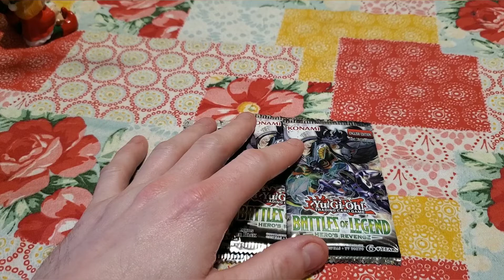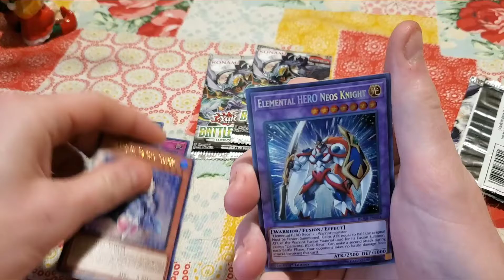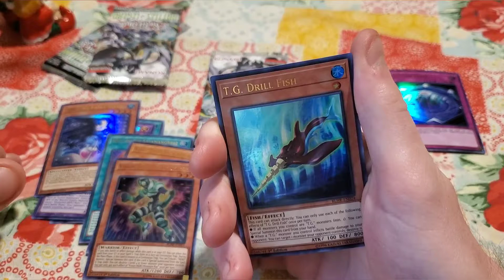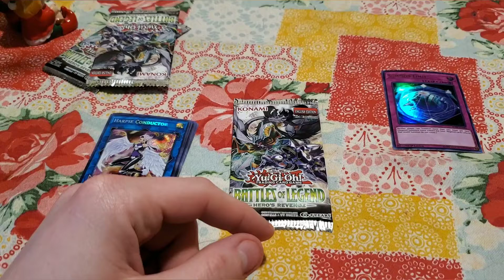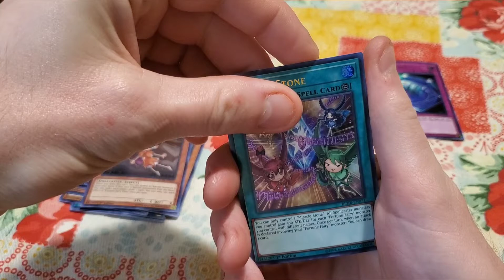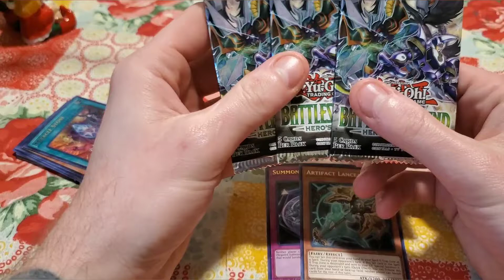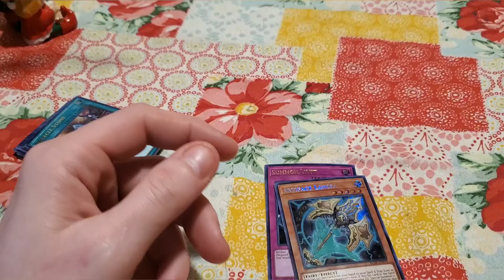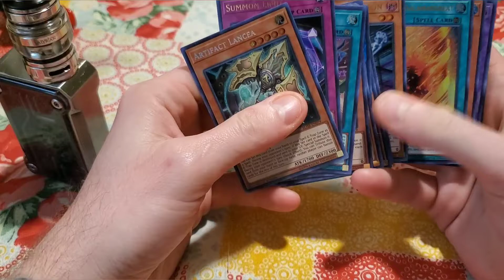Mini monster turbo power up?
3 packs of battles of legend trying to pull something we can use. This set is giving us problems to say the least.

This channel may contain explicit language. People who are under the age of 18 must have parental consent.